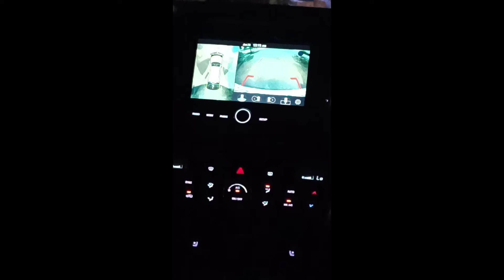go Jagdalpur to sukma ❤️❤️😍